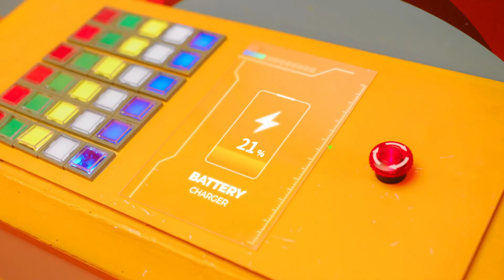TRI.BE 트라이비 'WOULD YOU RUN' Official Music Video